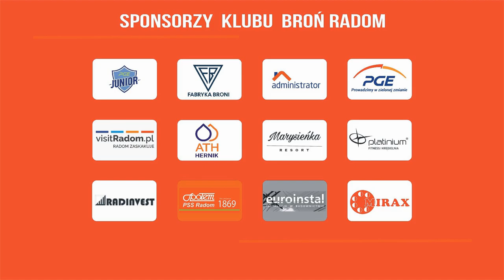Skrót meczu Broń Radom Radomiak Radom Akademia Broni Rocznik 2011